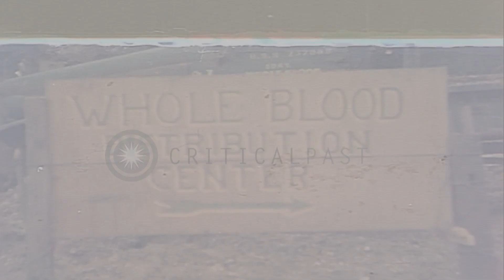Seabees turn handle, attached with equipment and work with a welding torch in the...HD Stock Footage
Seabees turn handle, attached with equipment and work with a welding torch in the Pacific Theater during World War II.

US Navy Seabees (Construction Battalion) work at a beachhead in the Pacific Theater during World War II. Sign: 'Whole Blood Distribution Center'. Seabees turn handle, attached with equipment. Seabees work with welding torch. Crates in tent. Location: Pacific Theater. Date: May 7, 1945.

57,000+ broadcast-quality historic clips for immediate download.